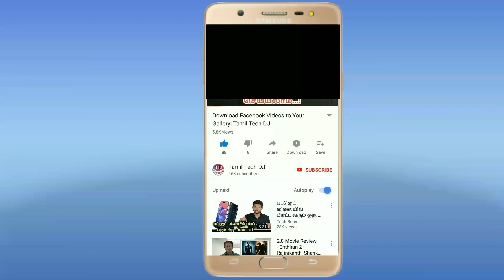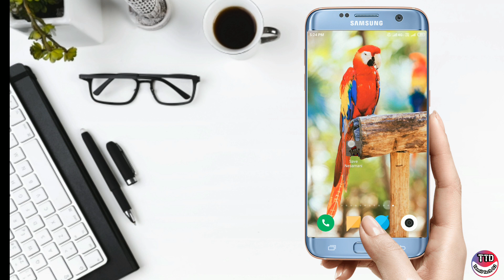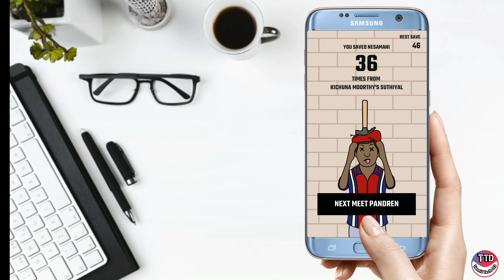Save Nesamani Game 2019 in Tamil/Vadivelu Nesamani Comedy/Funny App/June 2019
Nesamani App Download Link